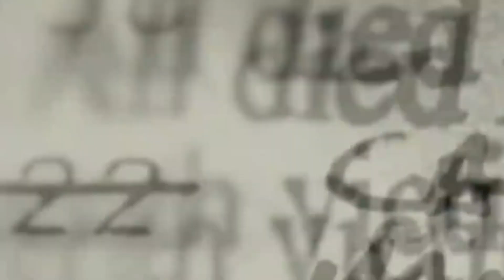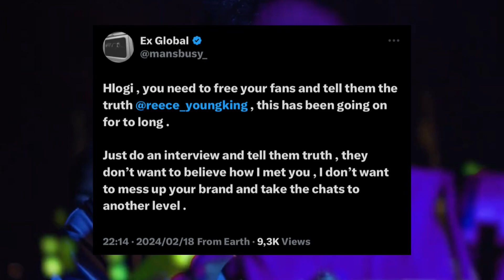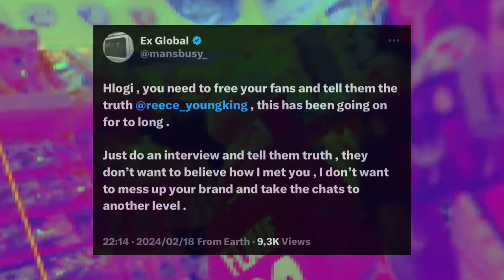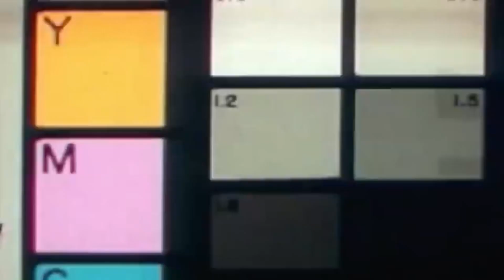EX GLOBAL Says He's Feeding A-REECE & His Associates At REVENGE CLUB RECORDS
SA Hip Hop Updates with The HYPE!🔥💪🏾🤯